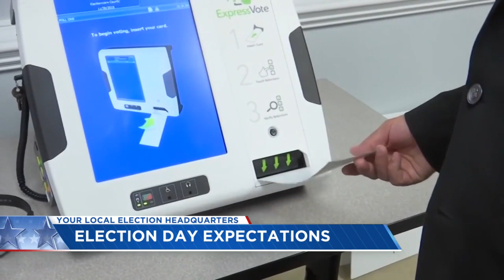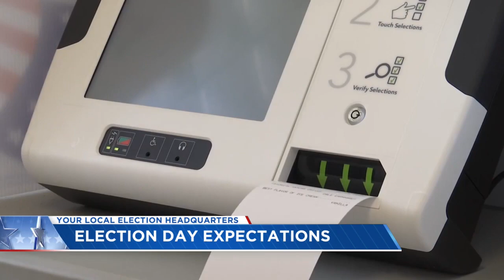Horry County expecting busy polls on election day